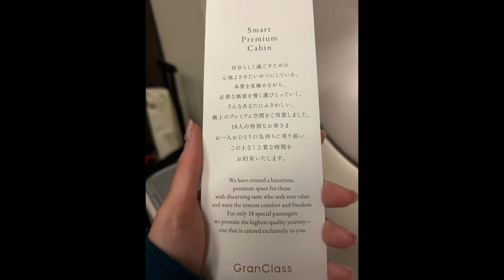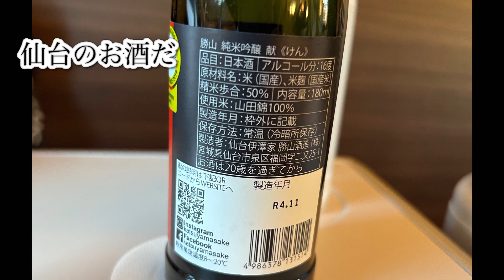女子ひとり旅♪グランクラスで仙台～東京往復しました＃グランクラス＃女子ひとり旅＃仙台＃はやぶさ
グランクラスに初めて乗りました！
飲み放題とはきいていましたが、てっきり仙台行きは飲料軽食なしだと思っていました。
私が乗ったはやぶさは新青森まで行くので、提供ありだったのですね～。
ひとり旅でのひとり座席は、余計な気をもまなくて良いので、ほんと好き。
快適でした。